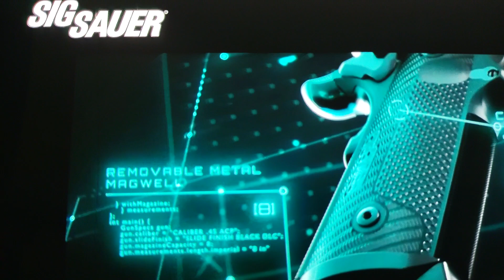***PSA Next Level Training Viewing of the famous 1911